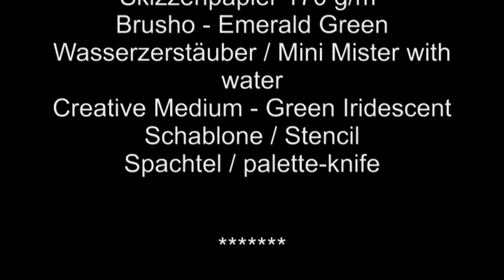Danis Adventskalender - Tür 5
Special effects with Brusho & Creative Medium

Als Fan von Adventskalendern habe ich auch in diesem Jahr 24 Türchen für Dich vorbereitet.

Mein Kalender ist vielen Techniken aus dem Bereich Mixed Media und Motivstempel gespickt und ist meine kalorienarme Süßigkeit für die Vorweihnachtszeit.